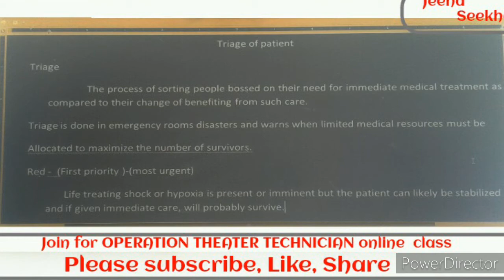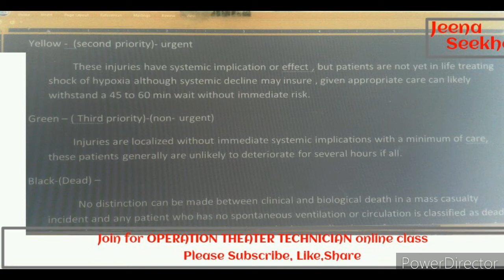Triage of Patient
STUDENTS , I tell us about that triage .in this video explain for emergency time in a particular place .
                                                                    thanks